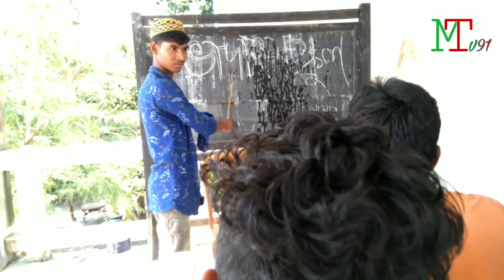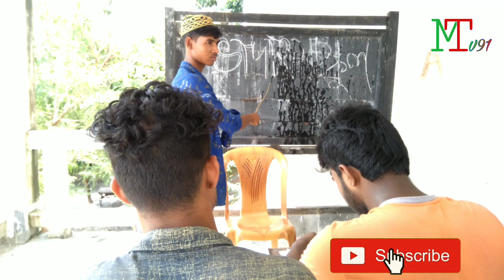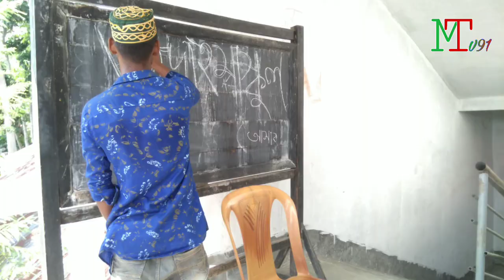তার ছেড়া ভাদাইমার দল - ২ | Tar chera vadaimar dal 2 | Bangla comedy | Music Tv91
এরকম মজার ভিডিও পেতে আমাদের চ্যানেলটি সাবসক্রাইব করুন,
আর ভিডিওটি ভালো লাগলে লাইক শেহার ও কমেন্ট করুন ধন্যবাদ সবাইকে|